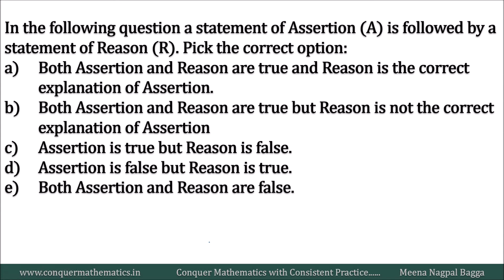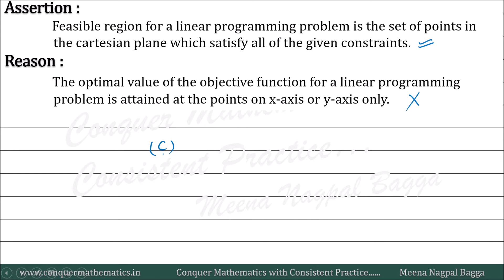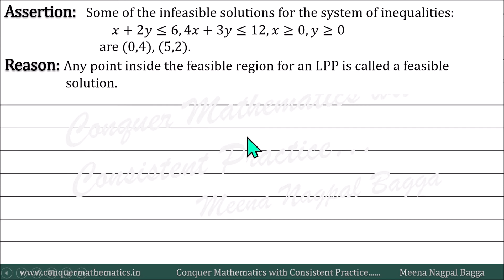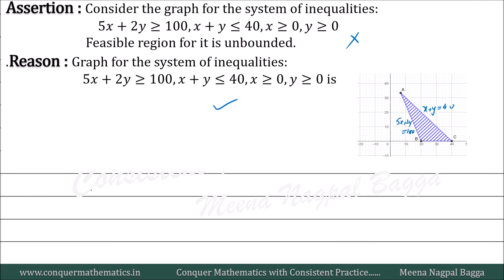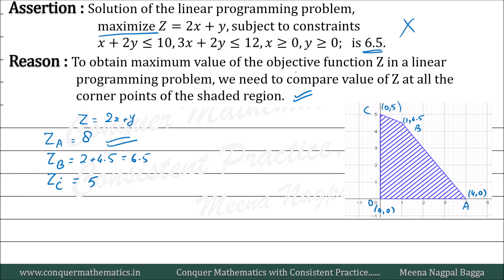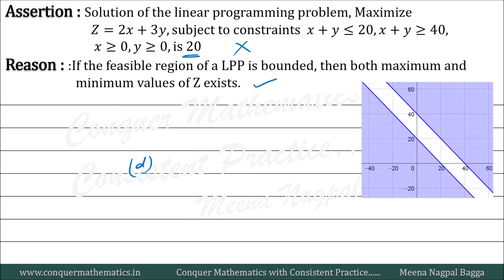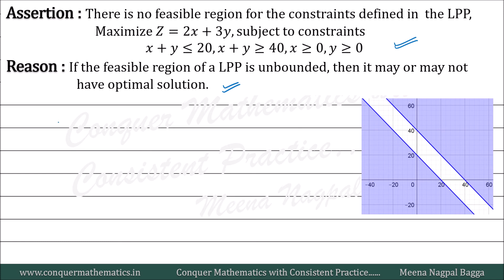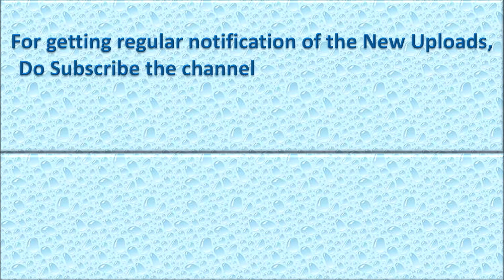Assertion Reasoning Questions on LPP for Class 12 - Mathematics - Chapter 12 - Linear Programming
This video lecture discusses ten assertion reasoning questions on the topic  -  Linear Programming for Class 12 Mathematics

To get the hard copy of notes and MCQs discussed on Conquer Mathematics for Class 12...